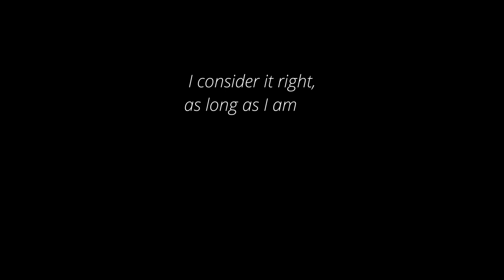Good bye for now Bukidnon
Goodbye for now BUKIDNON it's our pleasure to visit this amazing place.